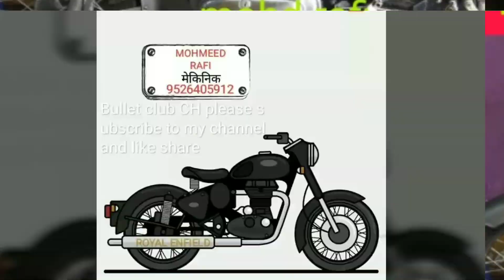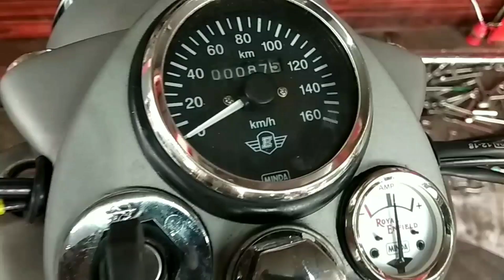Bullet 350 restore Royal Enfield tips and tricks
ओल्ड बुलेट फुल रेस्टो गनमेटल ग्रे...9927572632